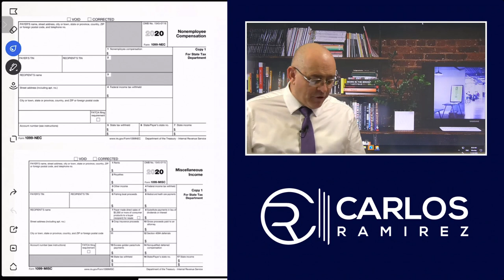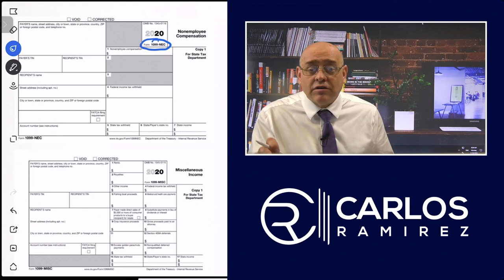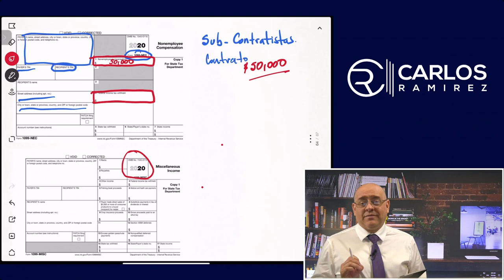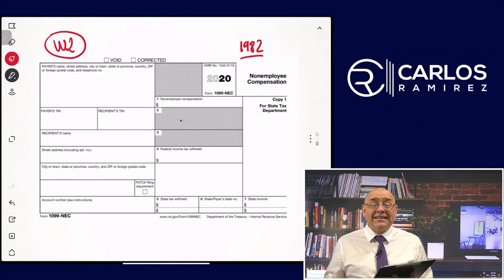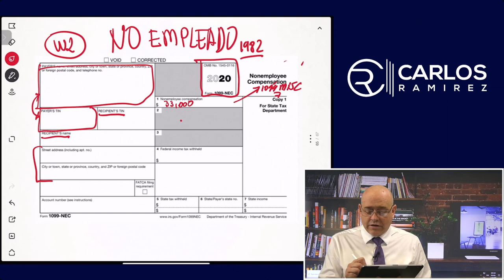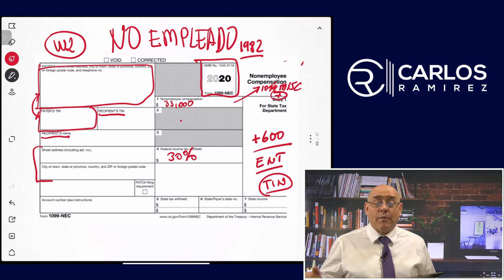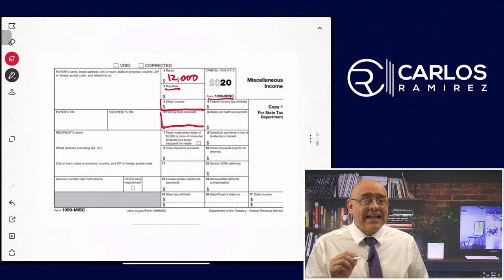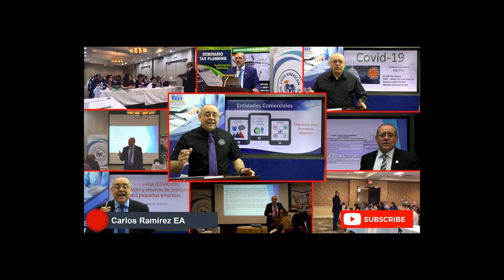Diferencias entre las formas 1099-NEC y 1099-MISC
Aprenda cómo llenar la forma 1099-NEC Non-Employee Compensation
Diferencias entra la forma 1099-MISC y la forma 1099-NEC